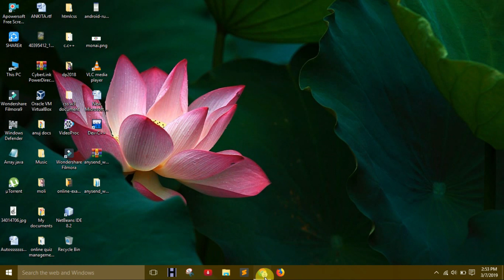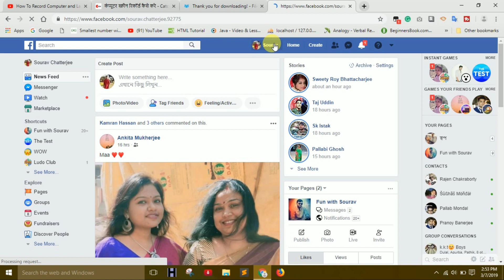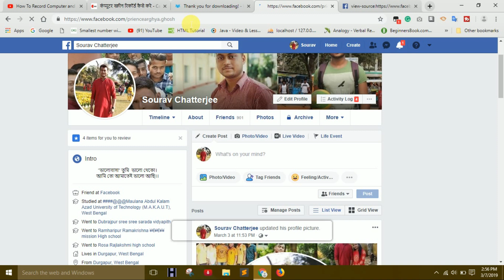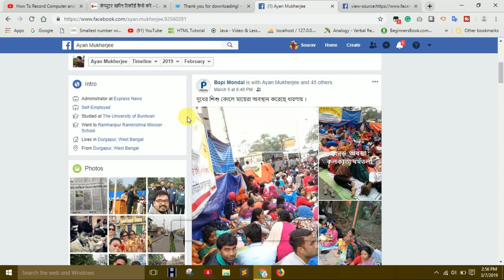How To Know Who Is visited/follows My Facebook Profile in 2019